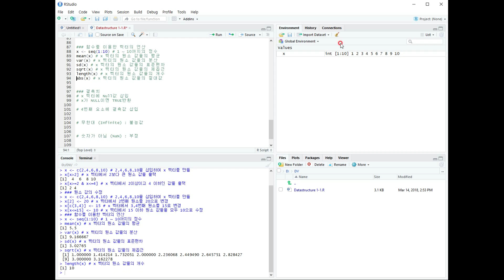(Data structure 1-1) 함수를 이용한 벡터의 연산